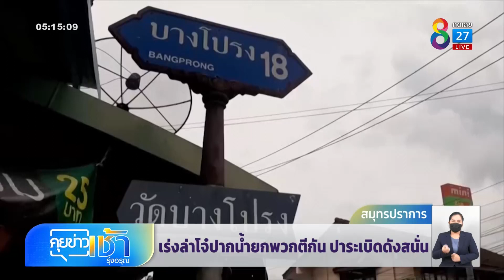เร่งล่าโจ๋ปากน้ำยกพวกตีกัน ปาระเบิดดังสนั่น | คุยข่าวเช้ารุ่งอรุณ | 12 ส.ค. 65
ตำรวจเร่งไล่ล่ากลุ่มโจ๋เมืองปากน้ำยกพวกไล่ตีกันแถมปาระเบิดดังสนั่นซอยโดยไม่เกรงกลัวกฎหมาย สร้างความเดือดร้อนให้กับชาวบ้าน